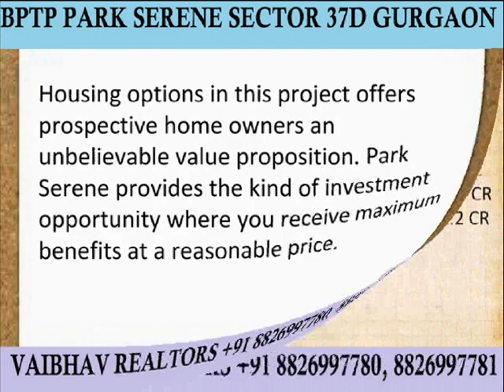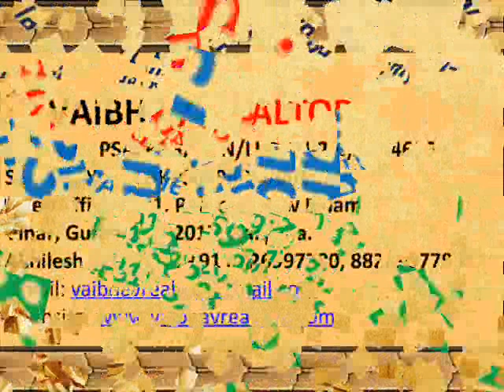Resale Hi Resale 2250 Sq.ft 3 BHK+SQ+study in Bptp Park Serene Sector 37D Gurgaon 8826997780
BPTP Park Serene Resale & New Booking  Ready To Move Project  Sector 37D, Gurgaon Vaibhav Realtors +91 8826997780 , 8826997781
A Ready to Move In Project opposite sector 10 of Gurgaon close to Hero Honda Chowk & under 1 km from Dwarka Expressway.
 Highlights:
 Park Serene's biggest selling point is its connectivity. The project enjoys superior access due to its proximity to the upcoming 150 metre wide Northern Periphery Road (Dwarka Expressway) which is slated to be the country's widest expressway, and the NH-8.
 Its superior connectivity ensures that residents of Park Serene have unbelievable access to the International Airport, Dwarka and all focal points of the National Capital Region.
 Park Serene offers a wide range of options in the 2, 3 and 4 bedroom categories, ensuring that there are a number of choices suited to your requirements and budget.
 The community comes equipped with a luxurious recreational club to ensure every comfort to residents.
 There are ample recreational avenues making it the perfect home option for you and your family.
 With landscaped outdoors, ample parking, round-the-clock security and power back-up, Park Serene fulfills all requirements of a modern-day lifestyle.
 Housing options in this project offers prospective home owners an unbelievable value proposition. Park Serene provides the kind of investment opportunity where you receive maximum benefits at a reasonable price.
All Size Available & Price :-
1488 Sq.ft 2BHK+ Study        = 70 Lac To 75 Lac
1788 Sq.ft 3BHK                       = 85 Lac To 90 Lac
2250 Sq.ft 3BHK+Study+Sq  =99 Lac To 1.05 CR
2450 Sq.ft 4 BHK+SQ              =1.15 Cr To 1.2 CR
Regards
Akhilesh Sharma
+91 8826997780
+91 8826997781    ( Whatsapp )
VAIBHAV REALTORS